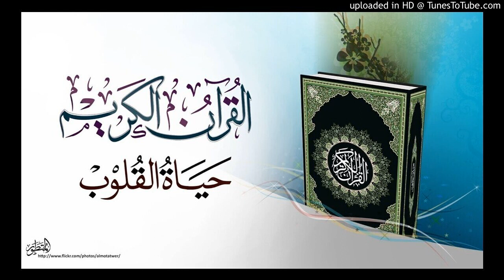tafsir coran en francais 032 La prosternation (As-Sajda)